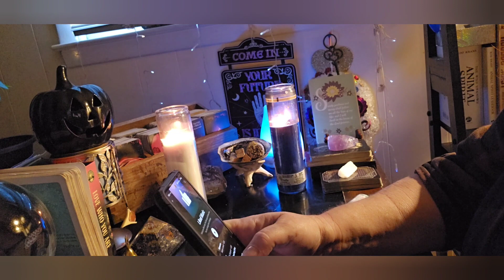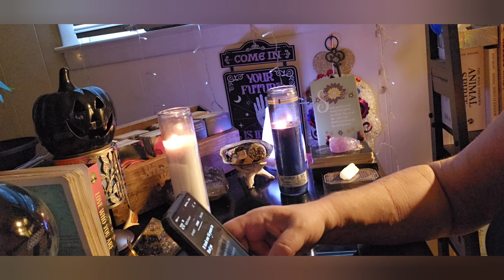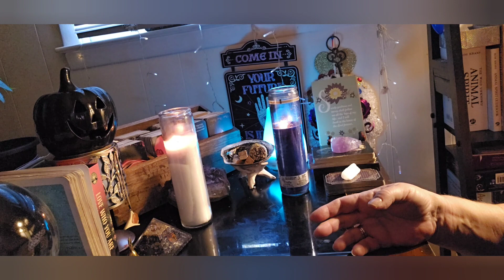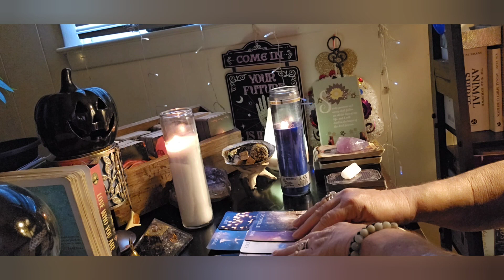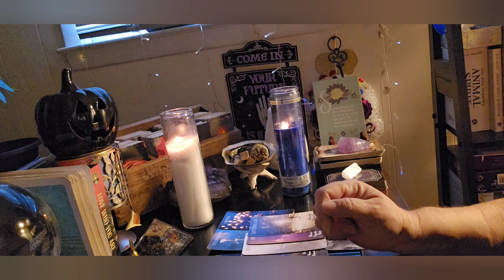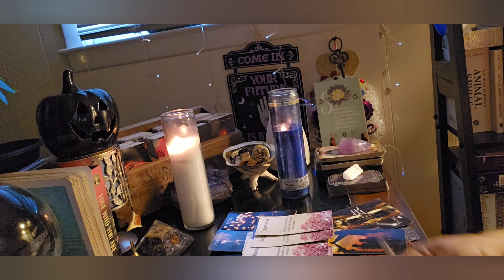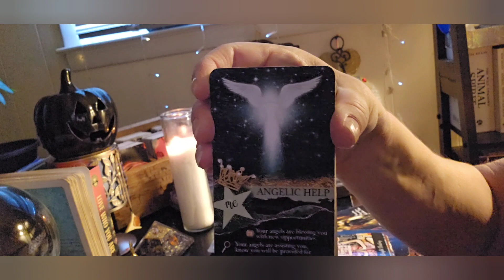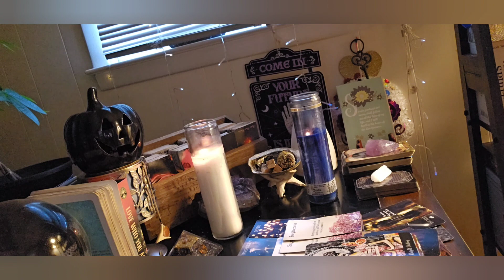BROKEN DREAMS AND ROADS LED YOU TO THE LOVE OF A LIFETIME ✨️🧚🏻‍♀️💕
someone else.
reading.
email is
Thanks,
Christie and Otto
Transcript